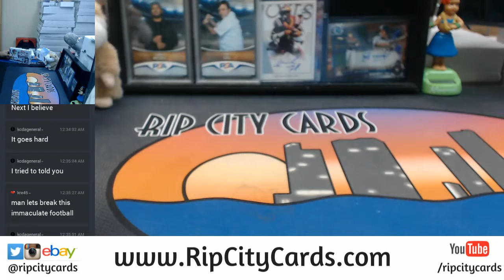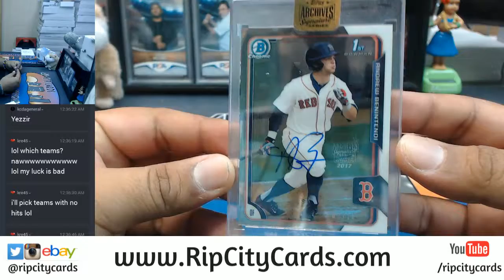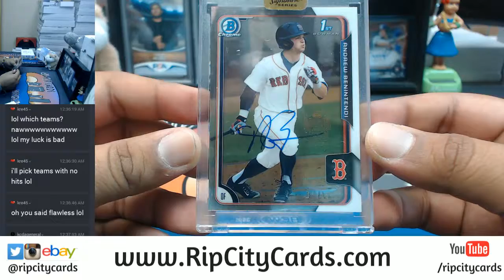2017 Topps Archives Baseball Signature Series Regular Season Edition Personal Box #4 RCC 11102017